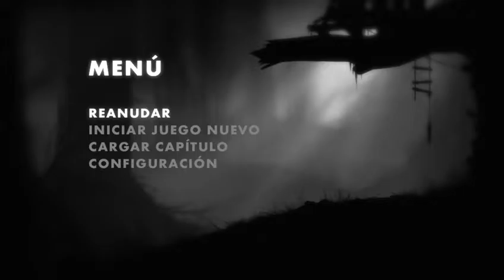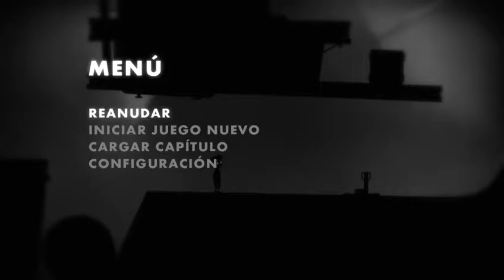Limbo Gameplay //Cuarta parte // Xbox One